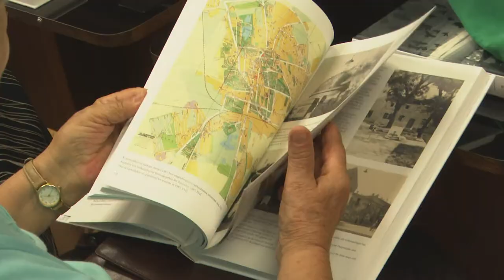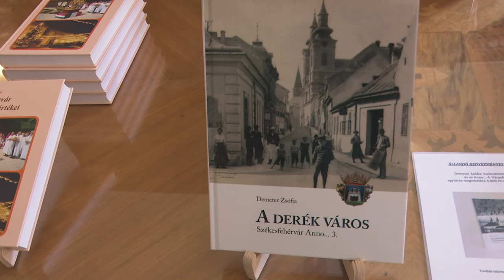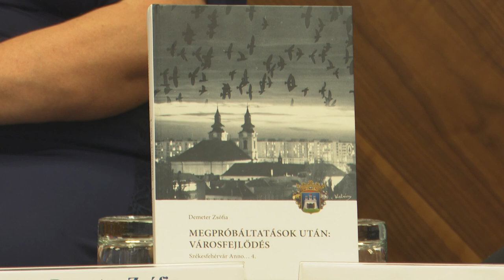"Székesfehérvár anno ..." - Nem csak fehérváriaknak!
Múltidéző délelőttre várták az érdeklődőket a Városháza Dísztermében. Cser-Palkovics András polgármester és Czetz Balázs levéltári igazgató ajánlása mellett mutatták be a "Székesfehérvár anno..." című kötetsorozat legújabb darabját.